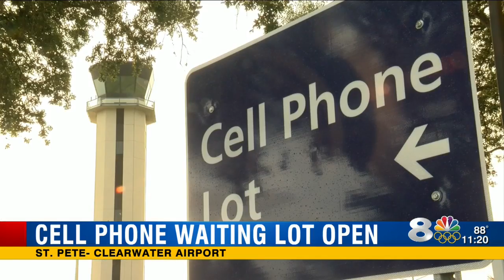St. Pete–Clearwater International Airport opens cell phone waiting lot